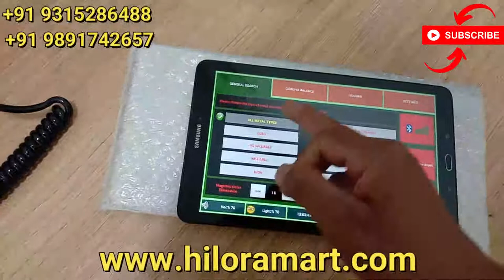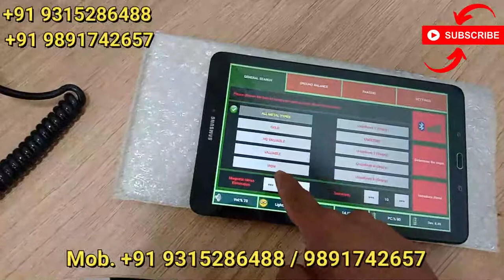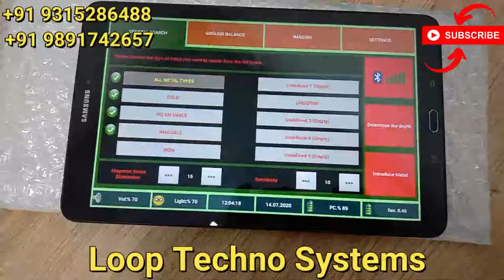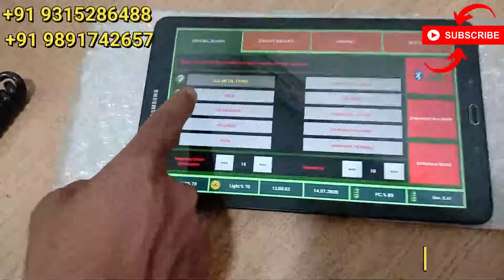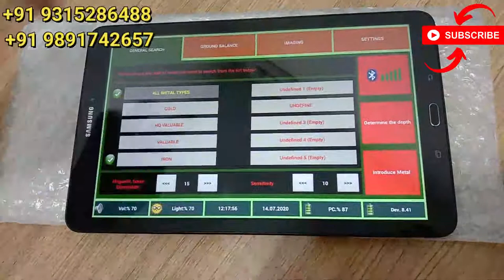DRS Ground Exper Pro Metal Detector / Gold Metal Detecting / Metal Detecting / Gold Detecting